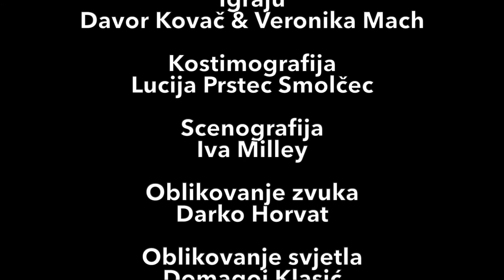"Zamisli" trailer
Znate li što je zajedničko državi, kotaču, vašoj omiljenoj pjesmi i računalu? Sve ih je netko izmaštao prije no što su nastali! Mašta je vjerojatno najvažnija sposobnost ljudskog roda, zahvaljujući njoj rješavamo probleme, izumljujemo izume i stvaramo umjetnička djela. Nove generacije odrastaju uz tehnologiju, okružene su i zagušene ogromnom količinom sadržaja i zato maštaju sve manje… Rijetko im je dosadno. A dosada je nužna da bi se maštalo.

Predstava “Zamisli” bavi se maštom i kreativnošću, istražuje mehanizme maštanja, pokazuje djeci razne načine na koje mogu maštati i ohrabruje ih da misle svojom glavom, da se usude biti drugačiji. Za maštanje nam nije potrebno ama baš ništa, osim malo vremena. Ponekad je dovoljno samo par minuta da se svijet okrene naglavačke! Što više maštaš, to ti bolje ide.

Mašta je jedina supermoć dostupna SVIMA!

Režija: Nora Krstulović
Tekst i dramaturgija: Nina Horvat
Igraju: Davor Kovač i Veronika Mach
Oblikovanje zvuka: Darko Horvat
Kostimografija: Lucija Prstec Smolčec
Scenografija: Iva Milley
Dizajn: Ana Goja